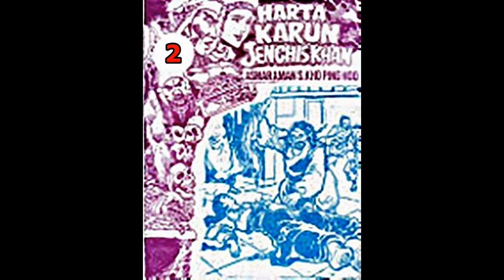Seri Cerita Silat HARTA KARUN JENGHIS KHAN JILID 02